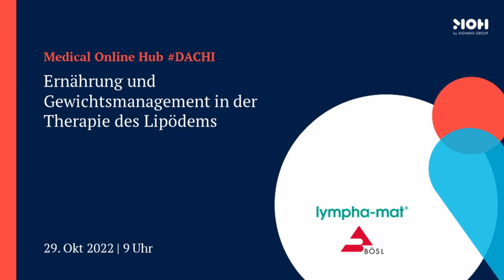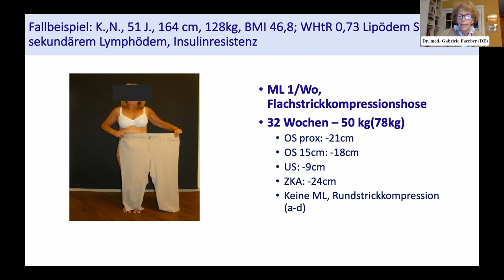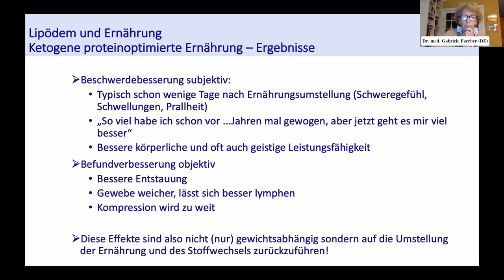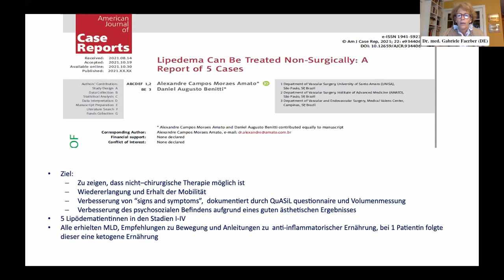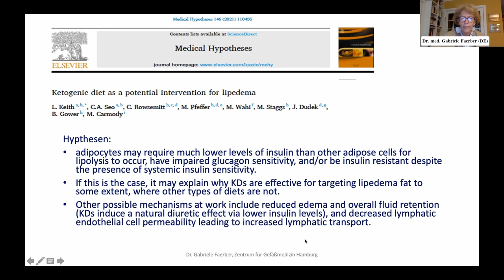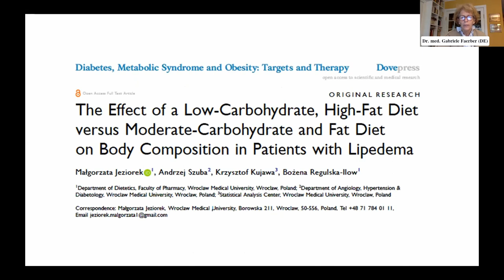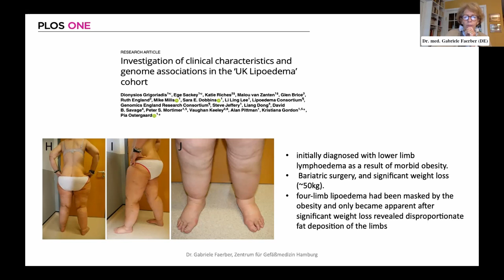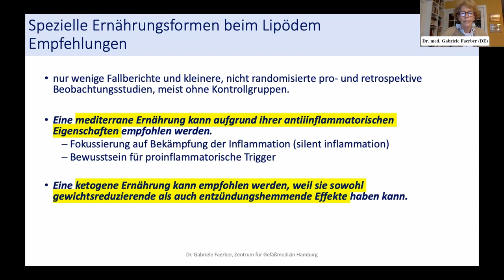MOH DACH: Ernährung und Gewichtsmanagement in der Therapie des Lipödems - Dr. G. Faerber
Oktober 29, 2021
Vortrag zur Web Konferenz Updates & Insights Kompressionstherapie (DE) von Dr G. Faerber.

Das erste deutschsprachige MOH fand am 28. und 29. Oktober 2022 mit hochaktuellem und kompetent vorgetragenem Programm statt, das von Dr. med. Eberhard Rabe & Dr. med. Horst-Eberhard Gerlach zusammengestellt und moderiert wurde. Die Teilnehmer erhielten 5 Fortbildungspunkte der SGP/SGA.